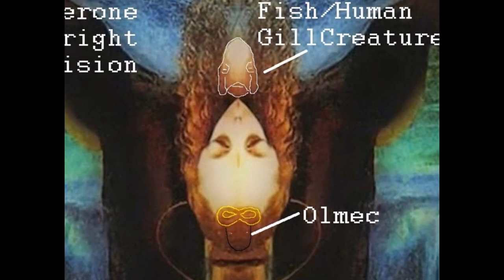cicada3301 cracking the code part 4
This is a video created by Jane Mandalay who connects Da Vinci to Cicada 3301

Its really amazing. I hope everyone enjoys